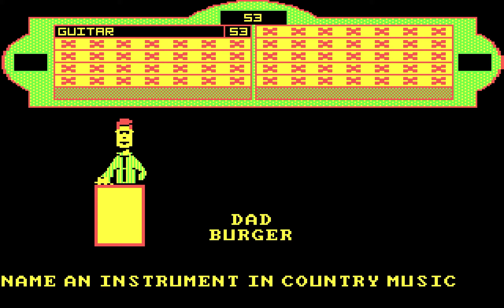Family Feud feat. Waving Walrus Games - 'The smartest Burger in town'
Family Feud (1989)

After a terrible performance on Wheel of Fortune, glumburger has taken his family with him to compete in Family Feud, joined by the wonderful Waving Walrus Games. How will they fare against the Ray' family? Will this be another embarrassing defeat of absurd proportions? Only one way to find out!

go check out Peckin' Pixels! Huge thanks for joining me on the channel, and for all the help with everything